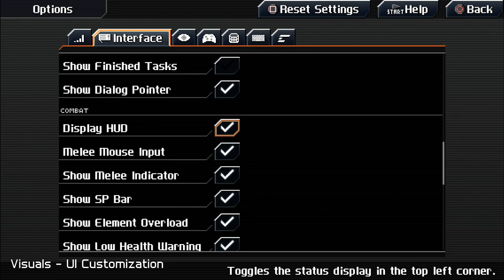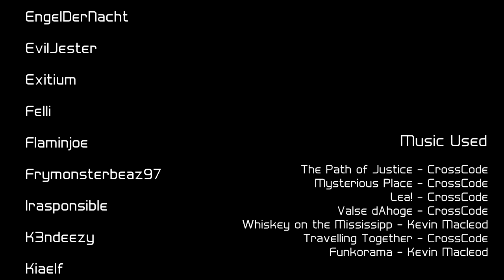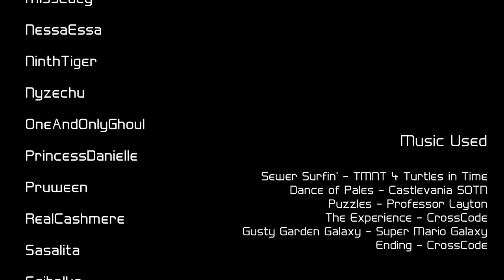CrossCode Review | A Highly Praised Action RPG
There are some highly praised indie games in the market, and CrossCode is one of them. In this video, I'll be going over what this game is about and reviewing the different aspects of this game.

Also, yes... I messed up on the names haha. My apologies on that one.

Topics:
00:31 - Introduction
02:55 - Visuals
06:12 - Audio
08:22 - Gameplay P1
14:54 - Gameplay P2
16:42 - New Game Plus

People I missed on the "Special Thanks"! I apologies for this:
CrimsonMary
Enigma

Sources

TMNT IV Turtles in Time - Sewer Surfin' by Kozo Nakamura
Castlevania: Sympony of the Night - Dance of Pales by Michiru Yamane
Professor Layton and the Diabolical Box – Puzzles by Tomohito Nishiura
Super Mario Galaxy - Gusty Garden Galaxy by Koji Kondo

Music that were used from the soundtrack:
“The Path of Justice”
“Mysterious Place”
“Lea!”
“Valse dAhoge”
“Travelling Together”
“Sadness”
“The Experience”
“Ending”

“Funkorama”